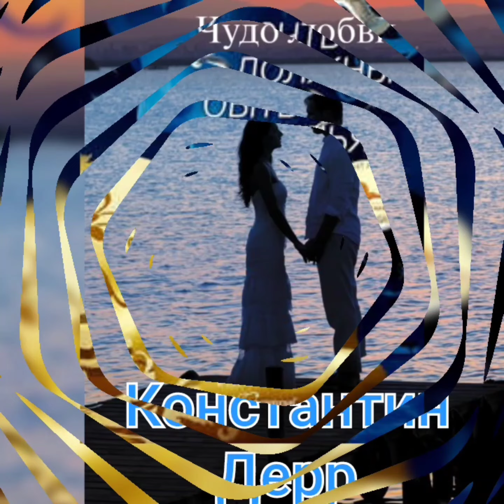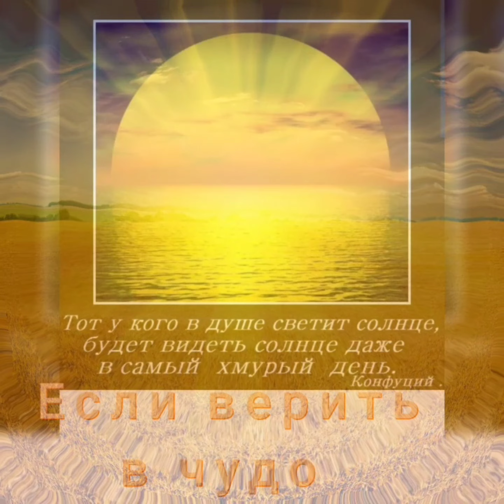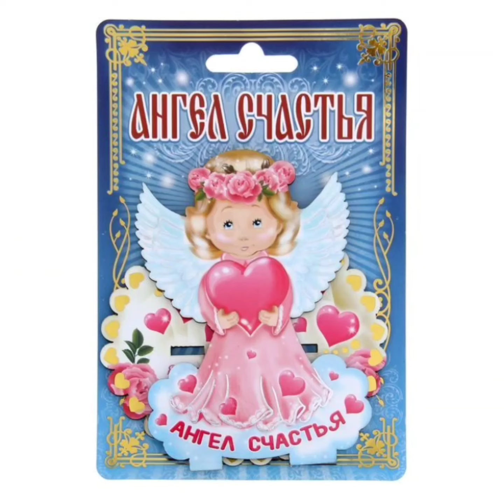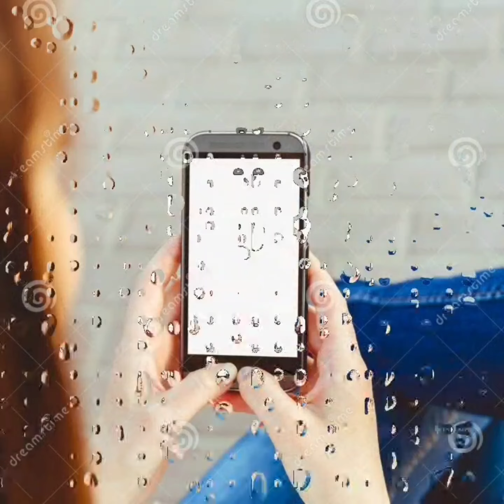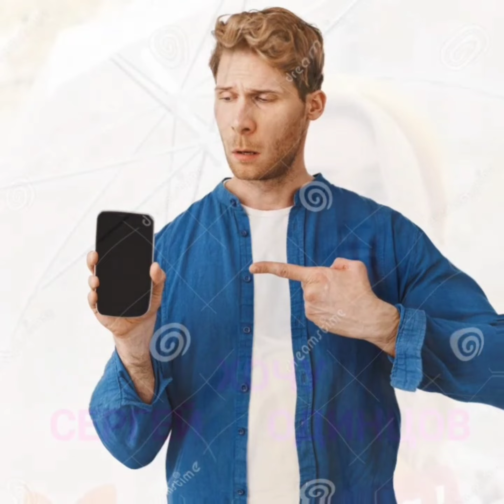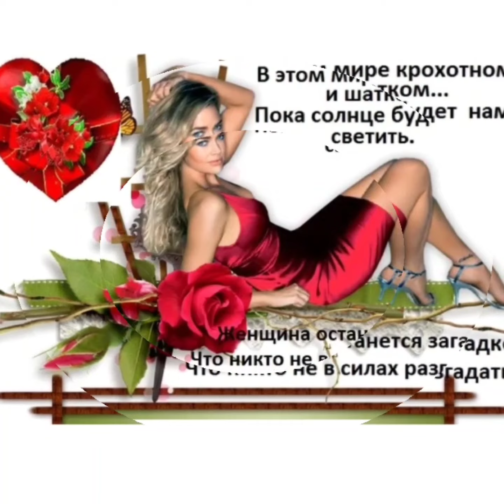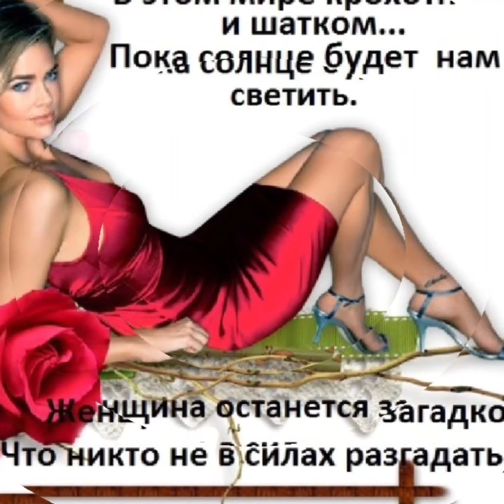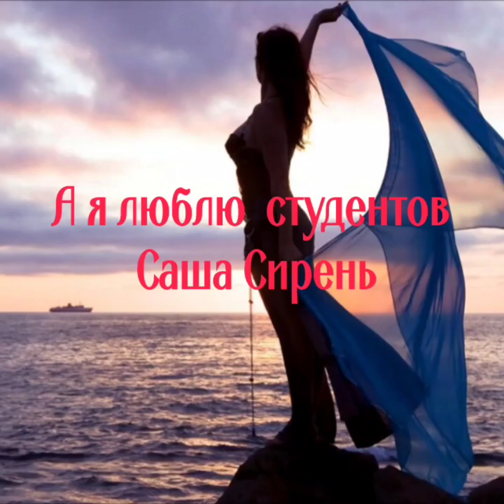последние супер хиты NEW 28.10.23